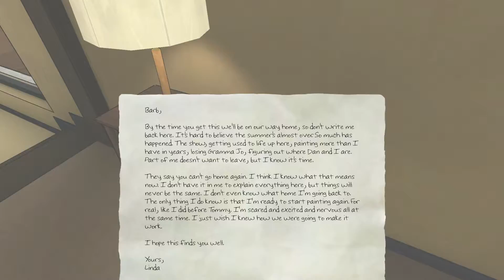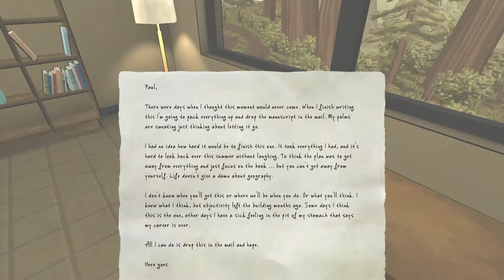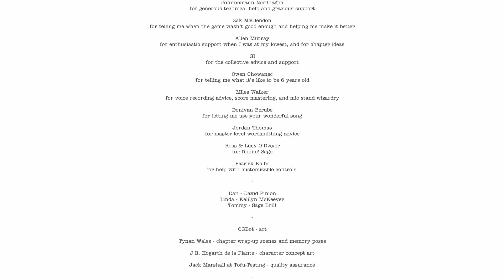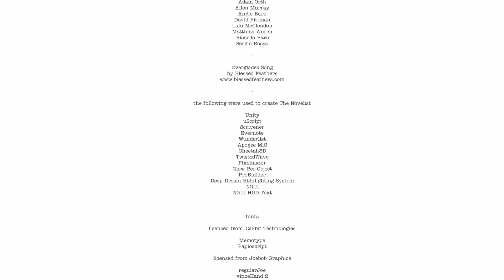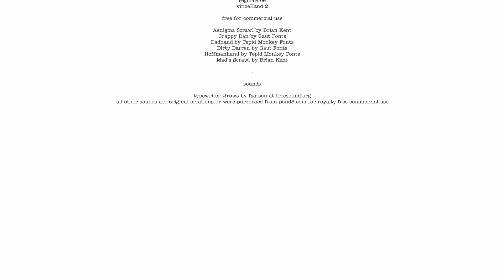The Novelist [Episode 9] [PC] [Let's Play] [1080p] [No comments]